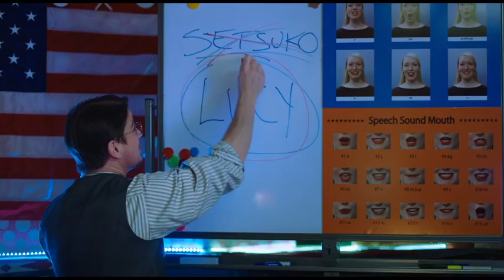OH LUCY !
⭐️ |  IMDB rating: 6.8 out of 10
🌎 Product of the country
 👔 |  Director: Atsuko Hirayanagi
🎭 | Cast

 💭 |  Synopsis:
 A lonely woman who lives in Tokyo enrolls in an English class in order to learn English and go to California to look for her missing person and...